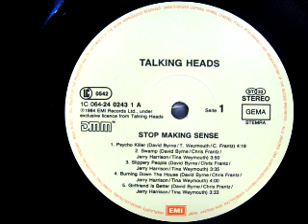Talking Heads - Psycho Killer